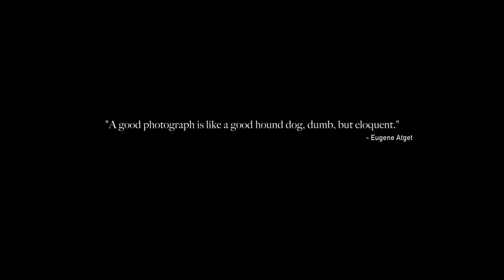Notting Hood | Architektur und Industriephotographie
"Notting Hood" ein Bildband mit Architektur und Industrieaufnahmen in schwarz weiß.

*44 Seiten mit 31 Abbildung.
*15 auf 22 cm, Softcover.

Musik im Video: Steezo - A Gresham | rotten44.bandcamp.com